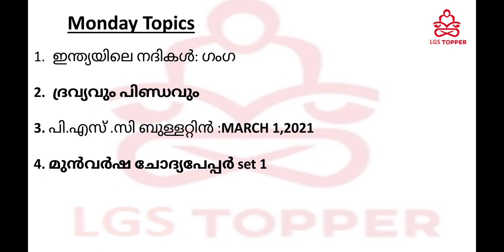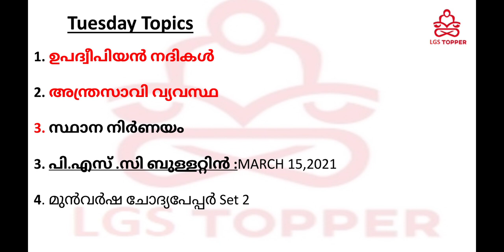Day 2, Week 2 Topics|LGS,LDC Mains classes, Weekly time table|LGS mains PSC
Day 2, ,Week 2 Topics|LGS,LDC Mains classes, Weekly time table

Tuesday Topics

1. ഇന്ത്യൻ നദികൾ: ഉപദ്വീപിയൻ നദികൾ

2. അന്ത:സ്രാവി വ്യവസ്ഥ PART 1

3. സ്ഥാനനിർണയം

4. സമകാലിക സംഭവങ്ങൾ
March 15 പി എസ് സി ബുള്ളറ്റിൻ

5. മുൻവർഷ ചോദ്യപേപ്പർ set 2